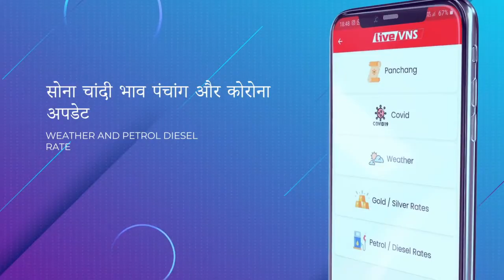गंदे पानी से होकर टीकाकरण करवाने पहुंच रही गर्भवती